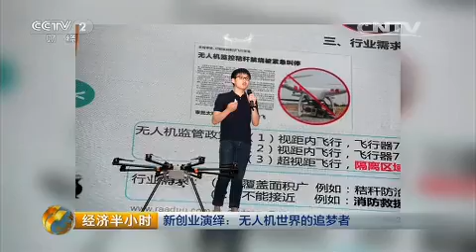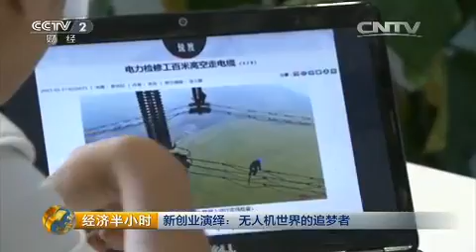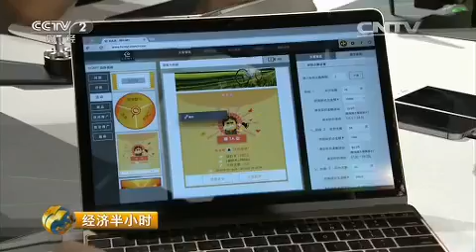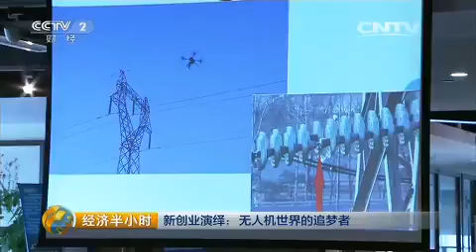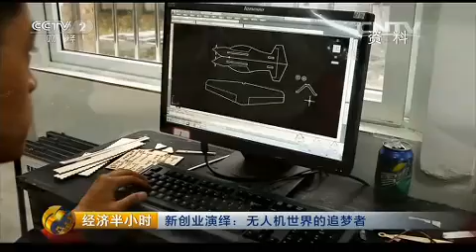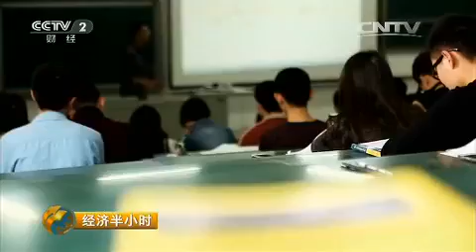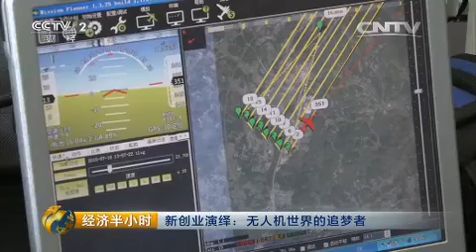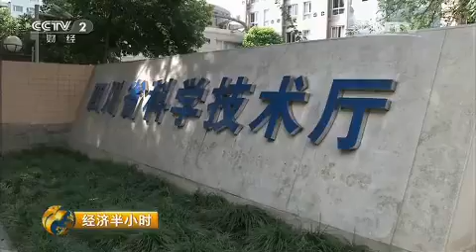20150806 经济半小时 新创业演绎：无人机世界的追梦者